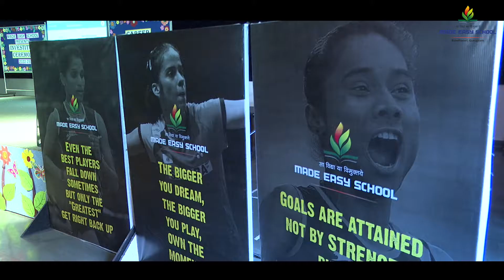Highlights | Investiture ceremony 2022 - 2023 | MADE EASY SCHOOL, Bandhwari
"Leadership and learning are indispensable to each other." – John Kennedy

On the morning of 23rd July 2022 the elected student leaders embarked on a new journey to embrace their responsibilities.  The ceremony of the First Student Council of MADE EASY SCHOOL, Bandhwari was filled with the energy of newly elected council members. They were formally bestowed with the responsibility of leading their school from the front with their commitment, confidence and competence.  Our Principal Ms. Manjula Pothepalli addressed the gathering and congratulated the newly elected Student Council.

The newly elected office bearers were conferred with badges and sashes by Our CMD - Mr. B. Singh, Our MD - Mrs. Jyoti Singh and Our CEO- Mr. T.C.Badan.

Congratulations to to the newly elected council 22-23. We surely believe they will fulfill all their duties and make this year a blast.

Admissions are open for classes Pre-Nursery to IX for the session 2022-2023.

Hurry! Gift your child a bright future.

Facility for school tour is also available.